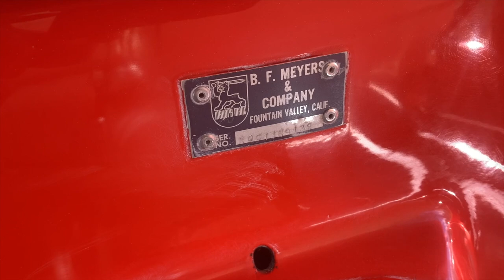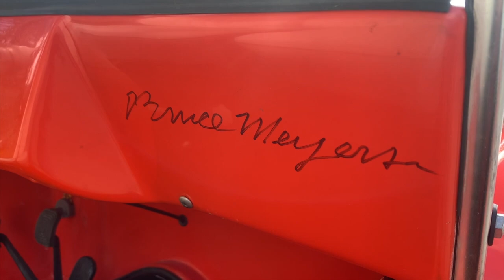Carchaeology: Rare Meyers Manx Resorter Restoration Complete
Randy takes us on a walk around of the most recent restoration to be completed at The Lab, an exceedingly rare 4 seater Meyers Manx Resorter dune buggy, one of less that 35 documented to exist out of 75 built for special use at tropical resorts in the 1970's. Full and complete restoration from top to bottom, this signed and certified bit of Meyers Manx history is one sweet little ride.